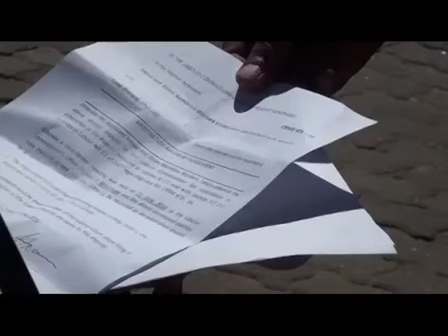Major flaws with Whistle Blower Protection Act says ACTION Namibia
ACTION Namibia Coalition chairperson Frederico Links points out flaws in Namibia's proposed Whistleblower Protection Bill